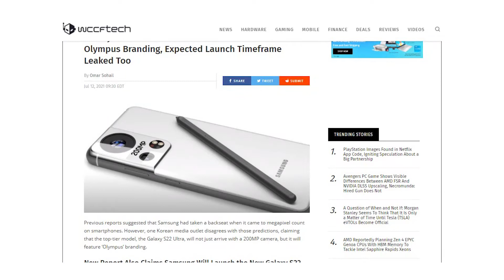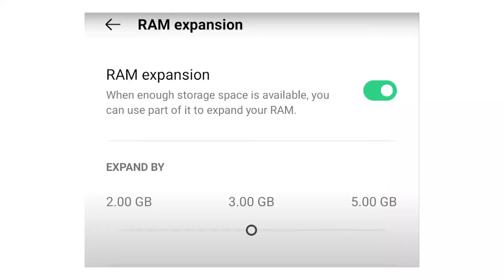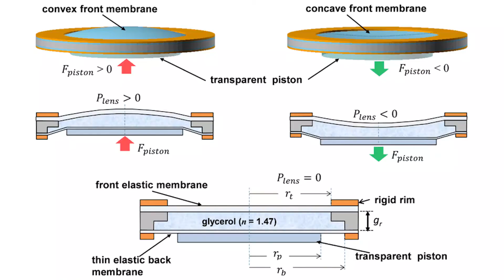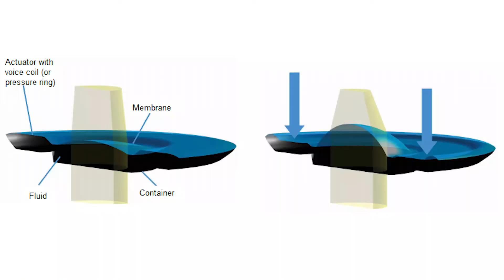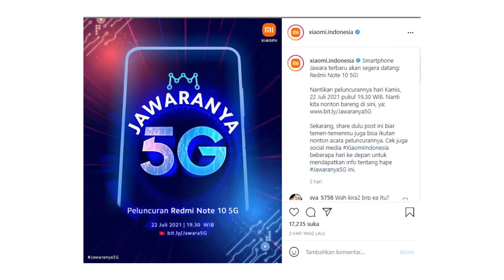Bocoran Samsung S22, Desktop AMD Pesaing PS5, Oppo Reno 6, Lensa Cair, Redmi Note 10 5G | Tech News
Time Stamp
Intro 00:00
Bocoran Samsung S22 00:50
AMD 4700S Desktop Kit 03:33
Oppo Reno 6 05:35
Lensa Cair Buatan LG dan Corning 07:43
Redmi Note 10 5G 09:59